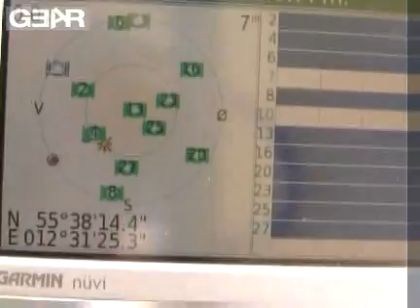Sådan virker GPS'n m/ Nikolaj Sonne